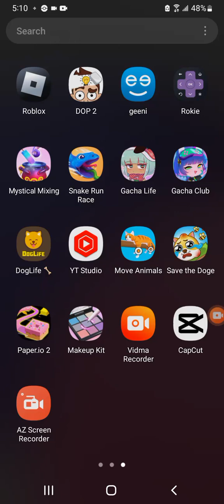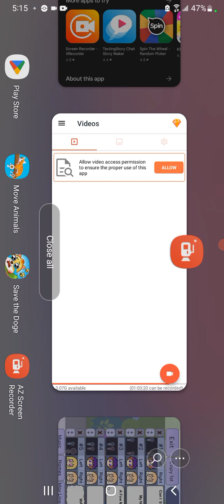School Of Destinies (cringe warning!)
A (cringe) gacha Skit Made by me about a year ago. want something cringe to react to? Look no further to this cancelled and dumb gacha skit that hasn't been edited. [!this video is over 5 minutes of cringe, watch at your risk!] {don't care if you call it cringe I agree🥲}
okay who liked this?
2 likes?!